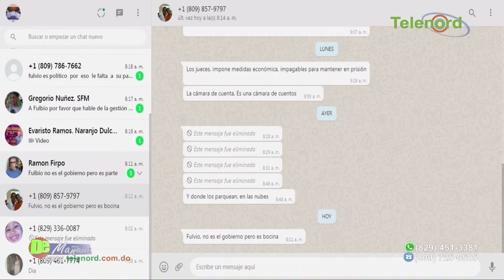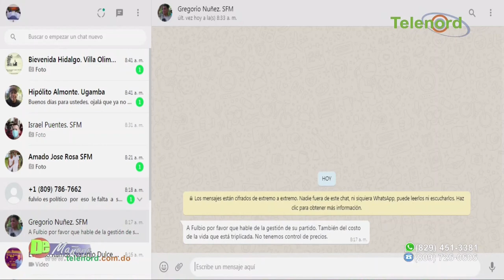Proyectos para SFM y la provincia Duarte no se harán “de la noche de la mañana” dice Fulvio Ureña